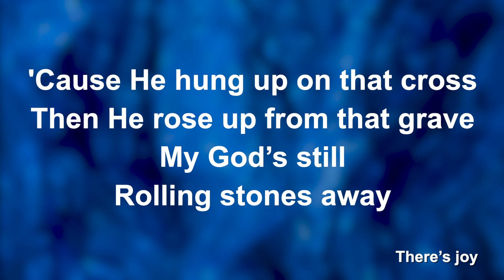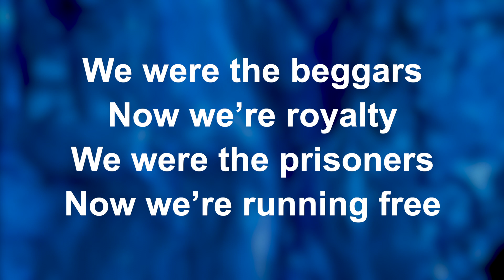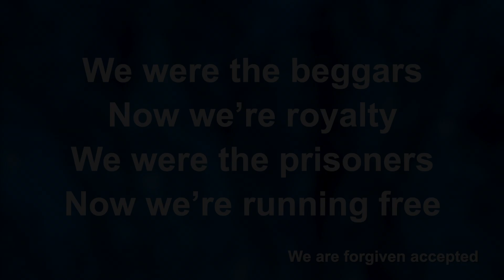House Of The Lord [Acoustic] - Worship Lyric Videos (Preview)